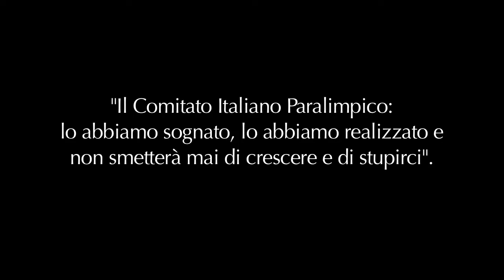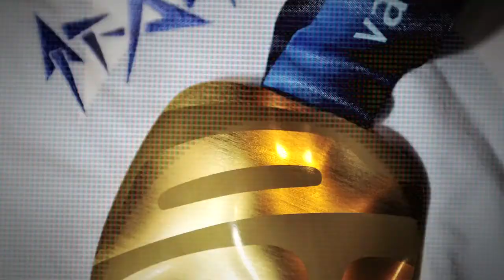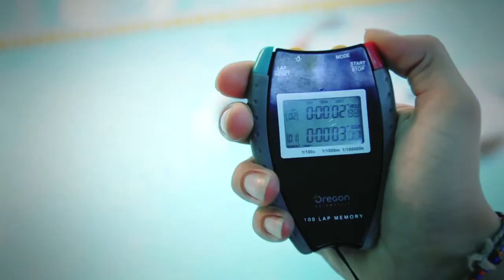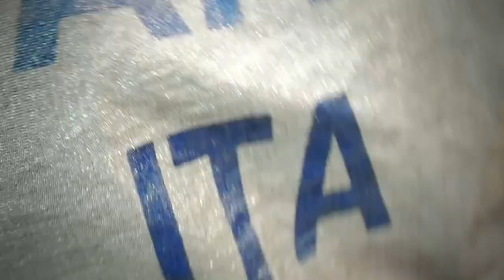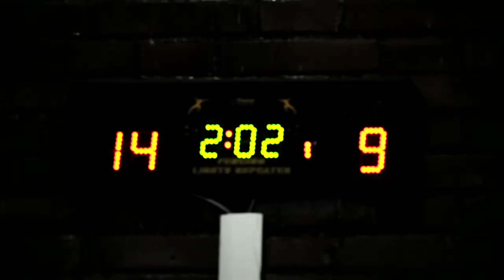Federazioni Paralimpiche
Video Istituzionali delle nascenti federazioni paralimpiche